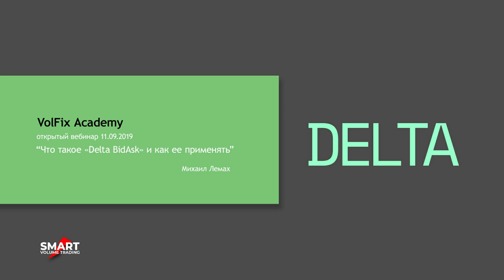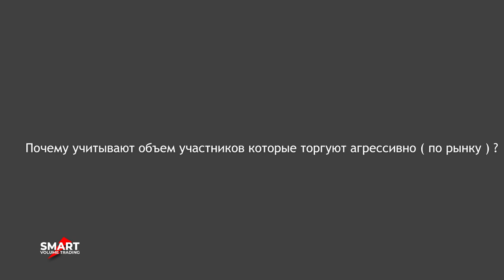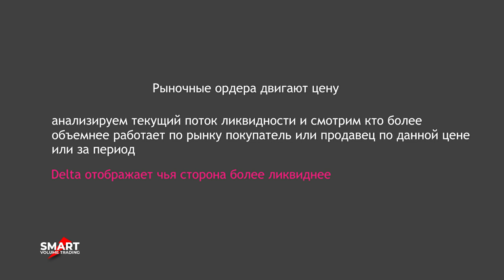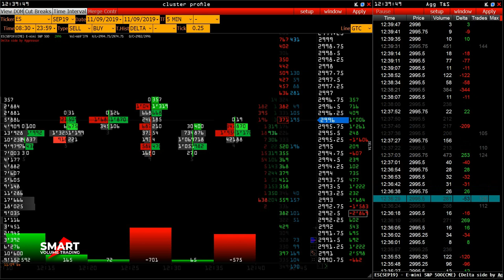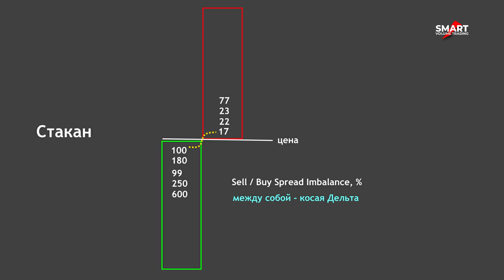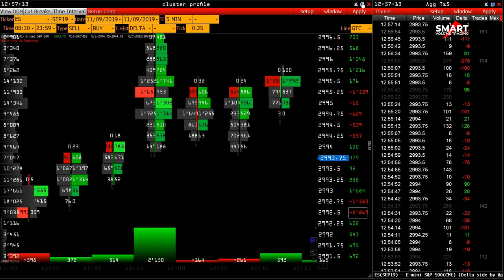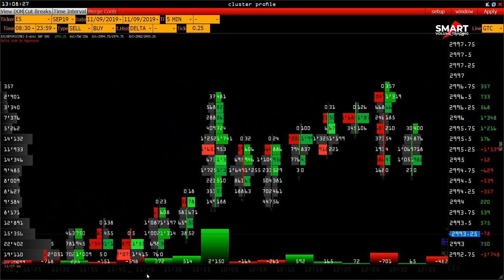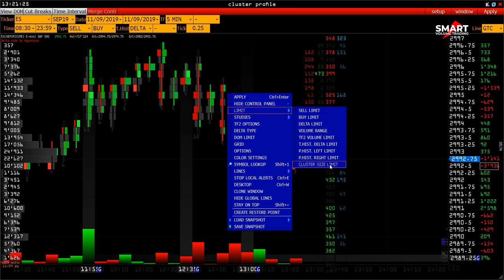Что такое Delta и как ее используют трейдеры - Михаил Лемах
Что такое Delta  как этот показатель важен и какие вариации данного показателя можно настроить и анализировать в платформе VolFix.Net.

Когда ее стоит применять и в каких случаях она фактически показывает когда, по каким ценам открывают сделки крупные игроки.

Вы так же узнаете как трейдеры применяют Volume Delta Imbalance Bid Ask информацию в торговле, а именно какие лучше настройки сделать и в каких модулях, как правильно читать информацию Delta и Delta %.

timeline семинара:
02:00 - почему анализ биржевых данных об объеме торгов
03:40 - о стакане и архиве данных
07:30 - для чего Delta Imbalance
08:35 - что такое "попутный ветер"
09:50 - баланс и дисбаланс
11:00 - кто такие "агрессоры"
12:00 - основные типы ордеров
14:00 - инициирующая активность
15:00 - механика рынка или кто двигает цену
21:00 - tick direct и aggressor
30:00 - cluster profile - чтение дельты
38:00 - косая Delta и фильтры
40:00 - примеры в реал-тайм на графике
44:00 - как Михаил использует Дельту и настройки
50:00 - примеры в реал-тайм на графике
1:08:00 - где можно узнать о дельте еще  больше информации